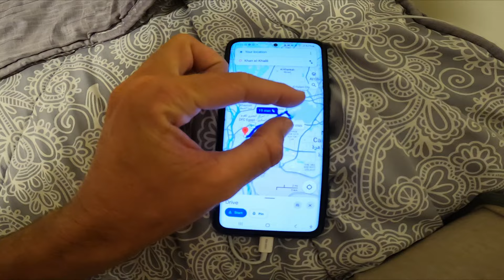Exploring Cairo Vlog: City of the Dead & Egyptian Bazaar Adventure 🇪🇬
‼️I HAVE CREATED A TRAVEL GUIDE‼️Link is👇Join me on an exhilarating journey through Cairo, Egypt! 🌍🎥 In this video, I hop on the Go Bus from Hurghada to Cairo, diving deep into the vibrant pulse of this ancient city. 🚌✨ First stop: the City of the Dead, where history whispers through centuries-old mausoleums and breathtaking architecture. 🏛️💀 Next, we navigate through the maze of the traditional Egyptian market bazaar, filled with tantalizing scents, vibrant colors, and the buzz of local life. 🛍️🎨 Join me as I capture the essence of Cairo’s cultural tapestry and share the hidden gems waiting to be discovered!

I've received tons of questions about Hurghada and El Gouna, so my friend and I created the ultimate eBook: "EVERYTHING You Need to Know Before You Come to Hurghada or El Gouna."
We've poured countless hours into making this your go-to travel guide. Don't miss out on this must-have resource!